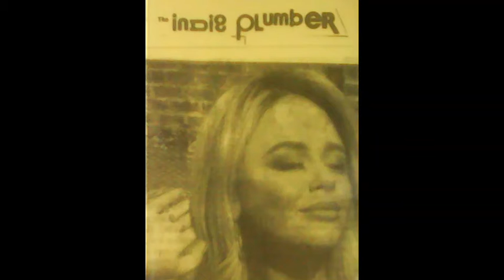WIERDER THAN FISH - The Indie Plumber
AN
IMPROVISATION
AROUND TWO SONGS
BY ECHO & THE BUNNYMEN - SOCKS BY VIVIENNE WESTWOOD